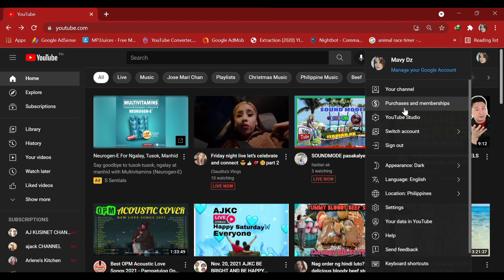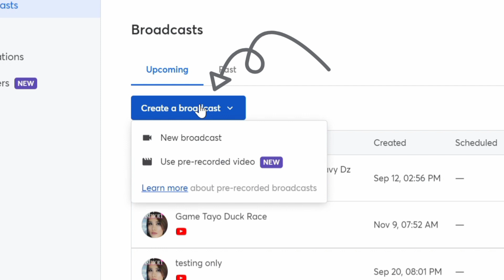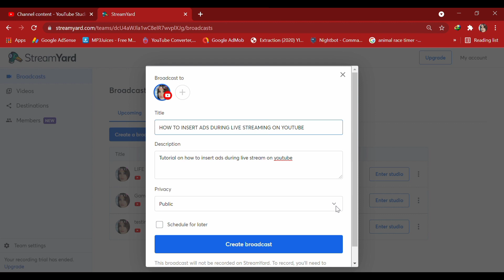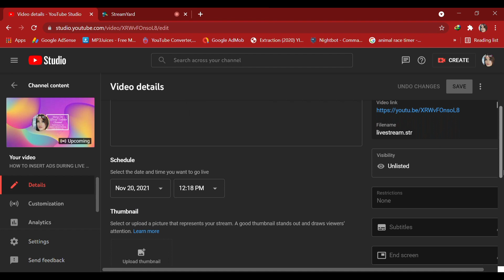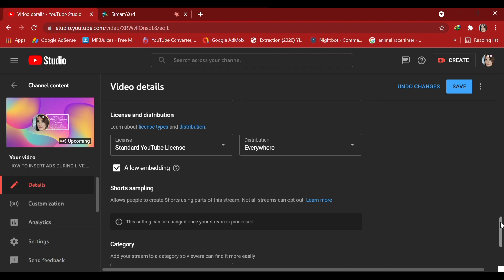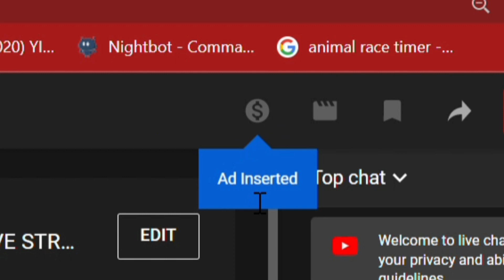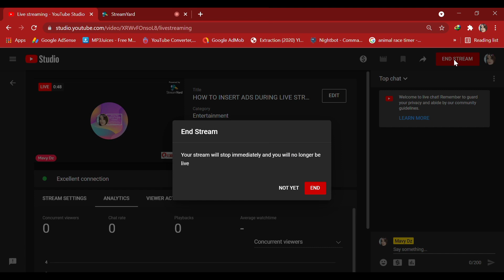HOW TO INSERT ADS DURING LIVE STREAM ON YOUTUBE | TUTORIAL ON HOW TO INSERT ADS DURING LIVE STREAM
VIDEO TITLE : HOW TO INSERT ADS DURING LIVE STREAM ON YOUTUBE | TUTORIAL ON HOW TO INSERT ADS DURING LIVE STREAM

Hello MavyNaticz! My name is Mavy just enjoy meeting and chatting with friends. Due to a request from a friend on youtube that's why i made this tutorial for @tobokchannel.

Co-Videographer:Rille DF
Musical Director:Rille DF